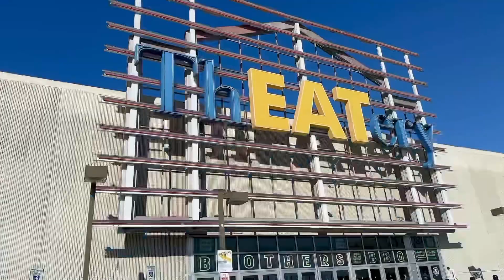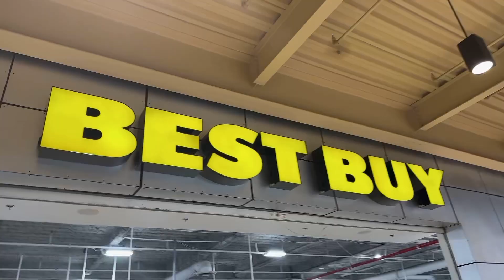Birthday Vlog | Palisades Mall New York Vlog | Dave & Busters Birthday Dinner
Come with me as I go to Palisades Mall in Nyack, NY for my birthday celebration with my parents at Dave and Busters.